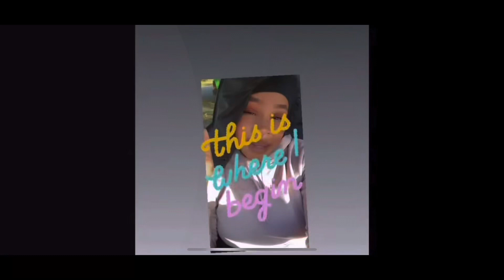Can I get a welcome back or nah?